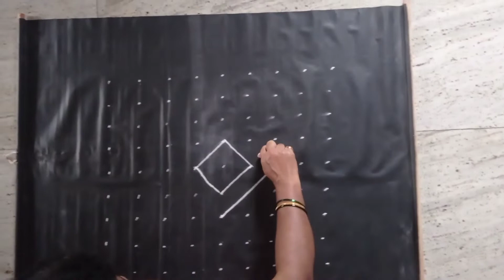Flower Basket Rangoli Design | 9x9 Rangoli